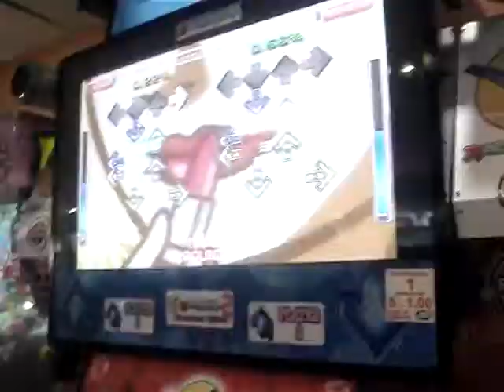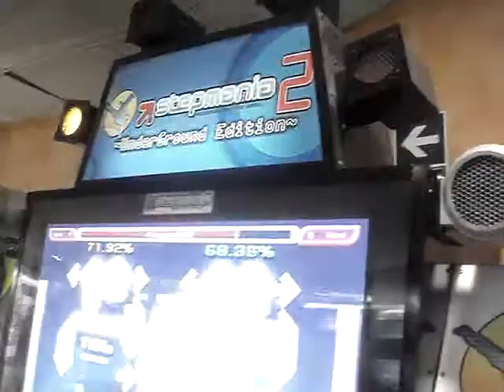ITG [ Cine star Sur ] Supernova Paul y Stix